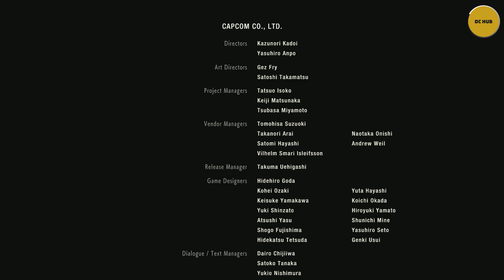[SL] Resident Evil 2 Remake GamePlay Final Boss Fight Ending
DC HUB

Intel Core i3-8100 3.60 GHz - CPU
Kingston Hyper X 8Gb 2666Mhz - RAM
Asus Strix Rog Gtx 1050ti 4gb - GPU
Seagate 1TB - Hard Drive
Asus Strix Rog B360-f - MotherBoard
Asus Vx239 LCD - Monitor
Vortex V5 Gaming - Casing
Fantech Captain HG11 7.1 Surround Gaming-Headset

My Pc Build By Ananda Priyadarshana [Pcguide.lk]

The Game Downloaded From FitGirl Repacks

Special Thank For K.A.D Nimesh Chathuranga

Host By. K.A.D Dimantha